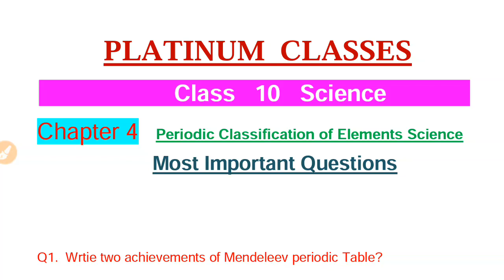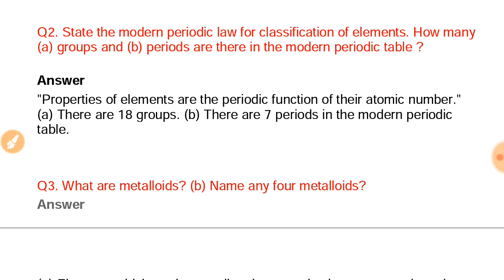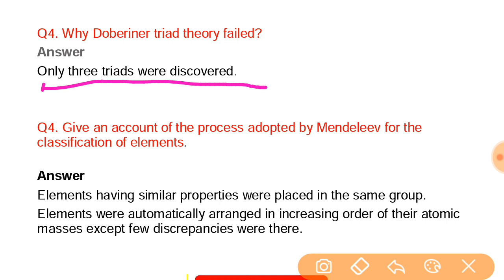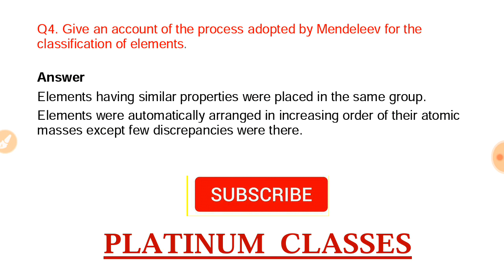Science Crash Course 2020|class 10 science chapter 5 Important Questions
Hello friends in this video I have discussed most important questions of CBSE class 10 science chapter 5 periodic classification of elements